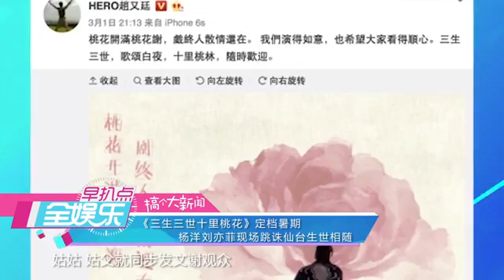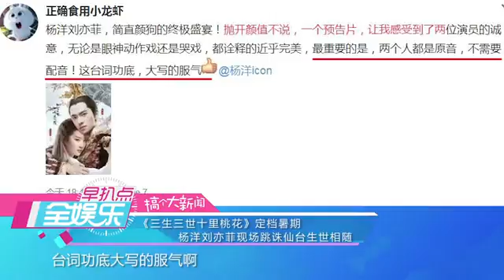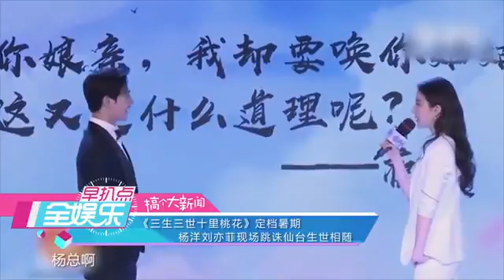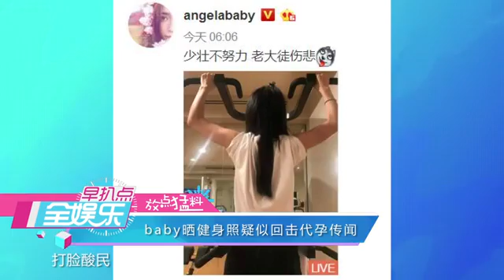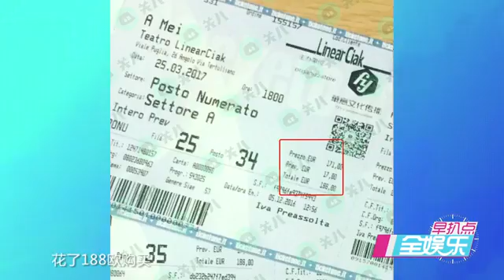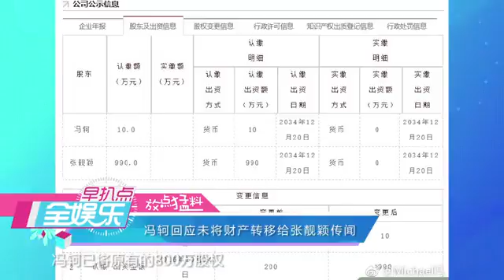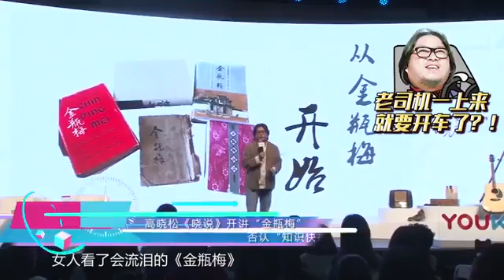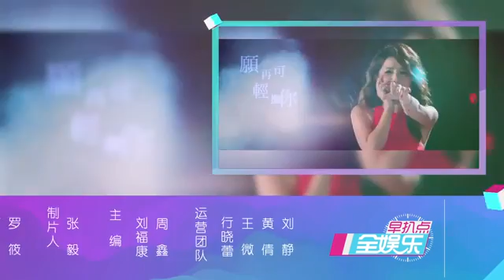电影《三生三世十里桃花》定档暑期 baby晒健身照疑似回击代孕传闻 170331 标清